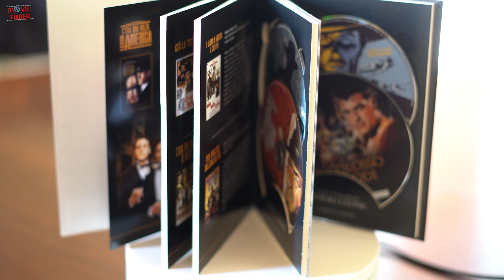Sergio Leone - La Mia Ranked List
I film diretti da Sergio Leone, possiamo classificarli in una Ranked List?
Magari no!
Ma io c'ho provato.